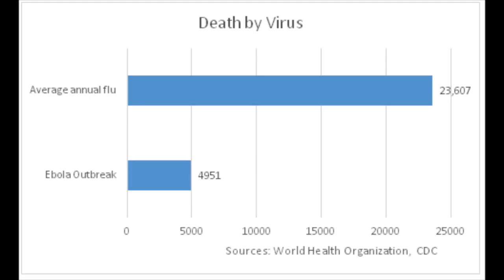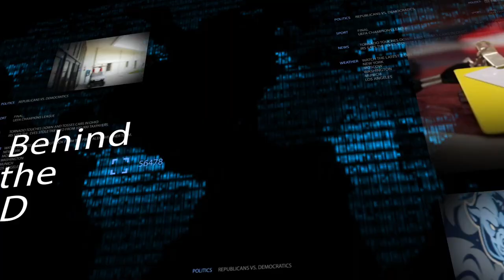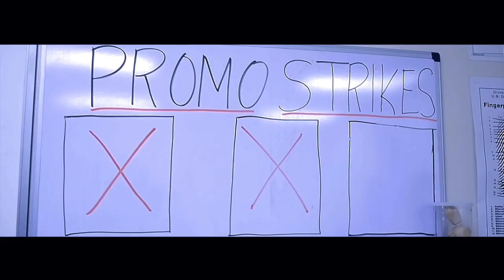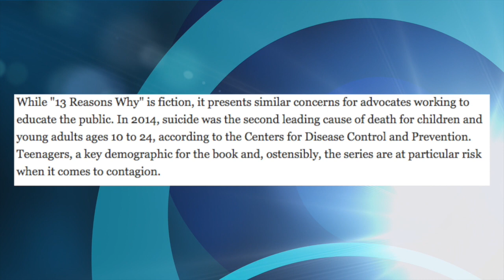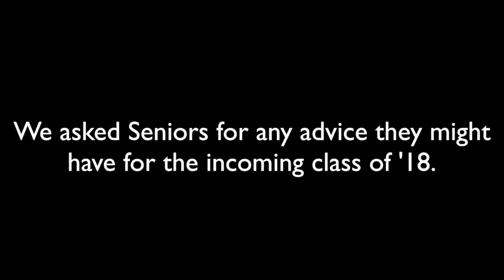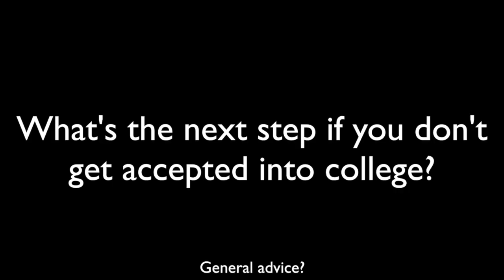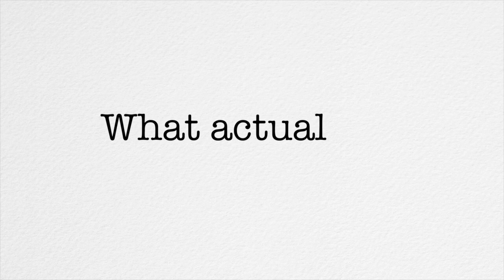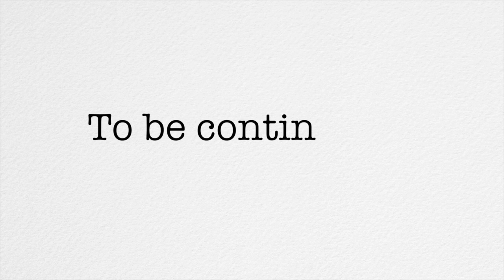CTV2 4 24 17